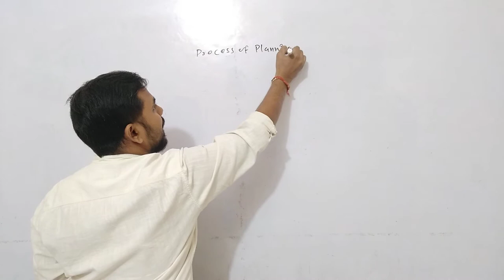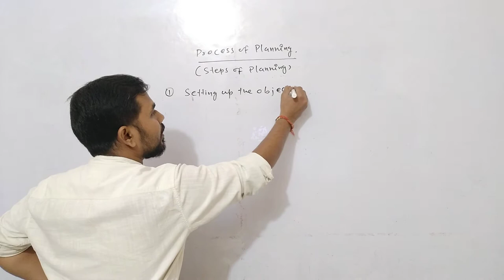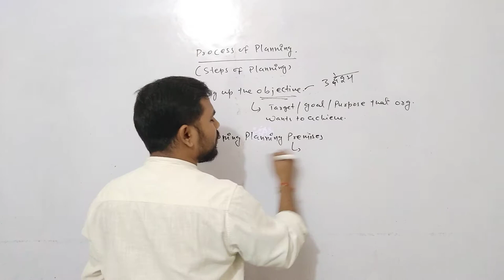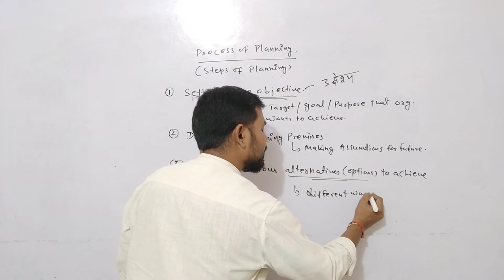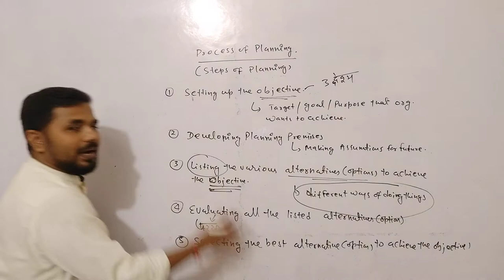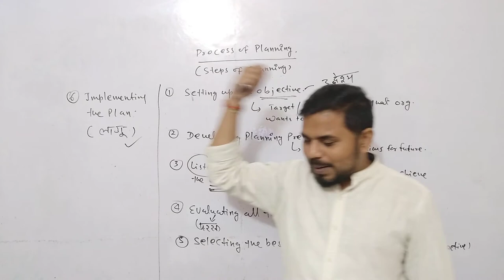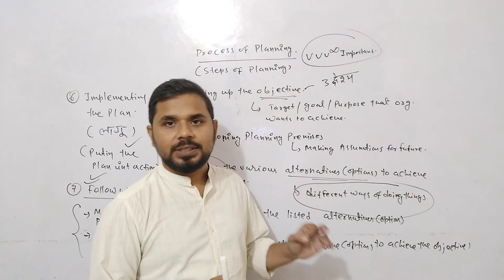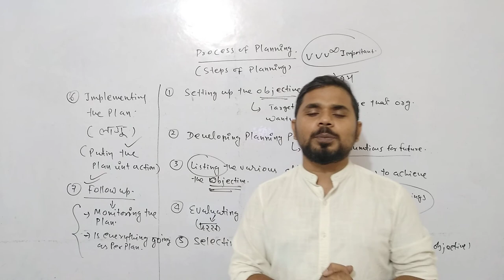#25 Planning Process || Steps of Planning